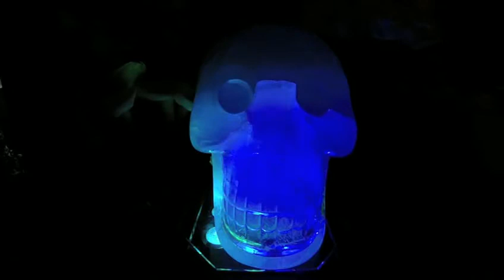Einstein the crystal skull with A Sacred Sound Healing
This is Video taken from a very special event featuring Carolyn Ford and Einstein the Crystal Skull.
  I was blessed to be asked By Carolyn Ford to perform the music for this two evening event. My Friend Spruce joined me for the Sunday event. This video is Sacred
 I used my go pro camera to video my LED lightbox and it has an interesting effect that was not visible to the naked eye.
   Please check out Carolyn Ford's Facebook page or Einstein's website.
  the workshops she does are very powerful and her private sessions are quite amazing. She and her partner Ron travel all over sharing Einstein and helping people to awaken and to assist in personal growth and healing. if you get the chance do not miss an Einstein event!